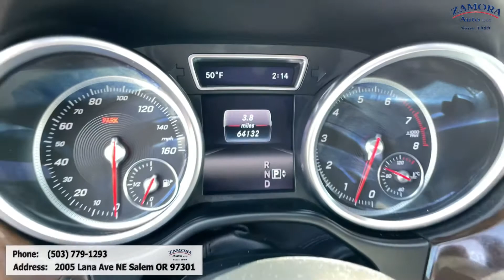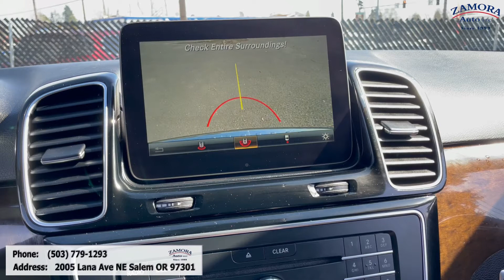2016 Mercedes-Benz GLE 350 4MATIC